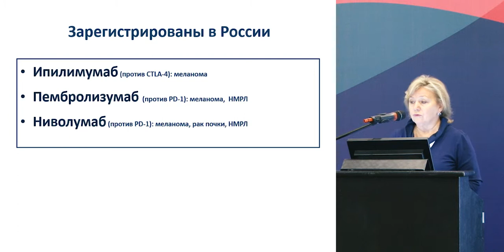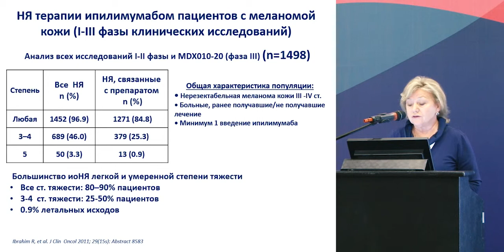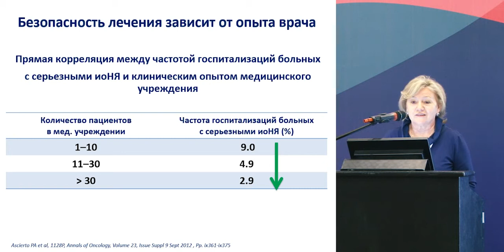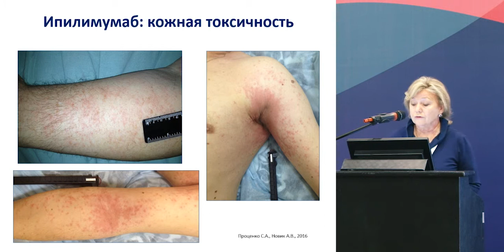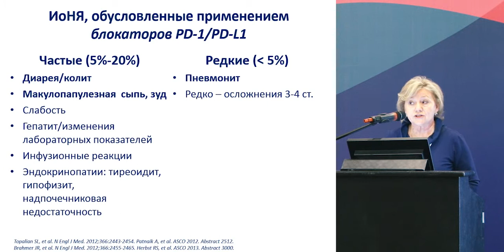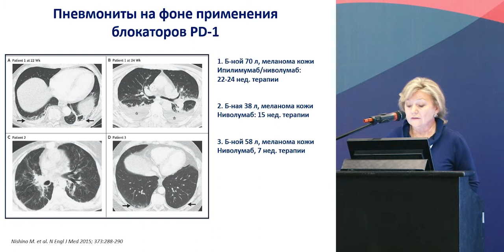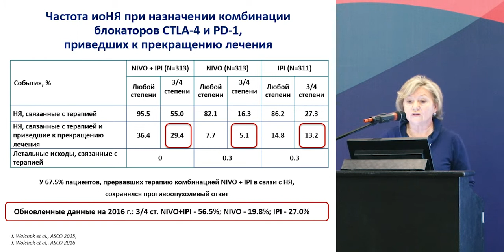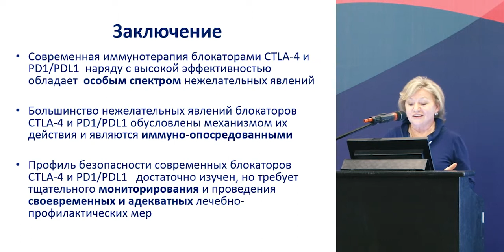Особенности иммуноопосредованных реакций при использовании ингибиторов контрольных точек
д.м.н Светлана Анатольевна Проценко (Санкт-Петербург)
(III Российская конференция по поддерживающей терапии в онкологии, 18-19 мая 2017, Санкт-Петербург)